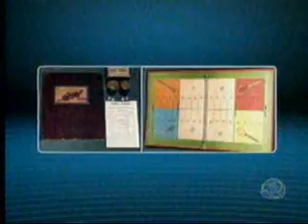msr2 esportee tenisdemesa001